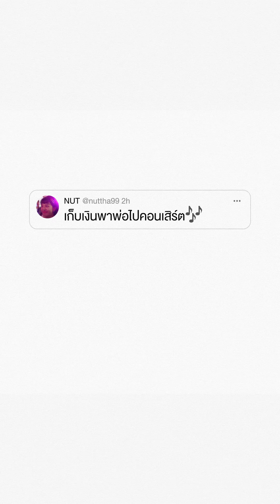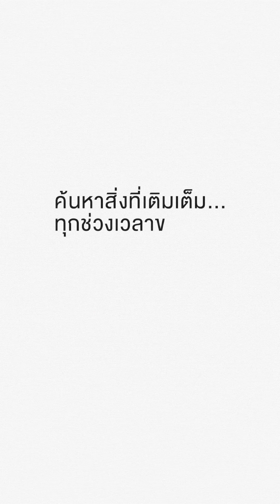มาค้นหาสิ่งที่เติมเต็มทุกช่วงเวลาของชีวิตไปด้วยกัน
"เป้าหมายของชีวิตคืออะไร?" คงจะมีหลายครั้งที่เรากลับมานึกถึงจุดหมายในชีวิตของตัวเราเอง ท้ายที่สุดแล้วเรามีเป้าหมายอะไรกันแน่?

บางคนอาจจะมีเป้าหมายที่ยิ่งใหญ่ ต้องใช้เวลาและความพยายามในการคว้ามันมา บางคนอาจจะมีเป้าหมายที่อยู่ไม่ใกล้ไม่ไกลจากตัวเอง แค่ได้นอนสบายๆ อ่านการ์ตูนจบรวดเดียวก็ยิ้มออกมาได้แล้ว เพราะในความเป็นจริงเป้าหมายอาจจะเป็นแค่สิ่งเล็กๆ ที่ทำให้ทุกช่วงเวลาของเรามีความหมาย

Lazada Add to Cart Add to Life.